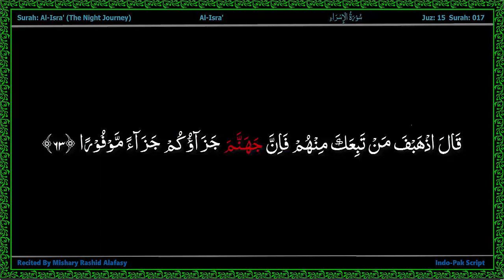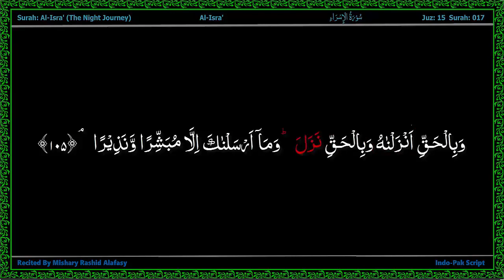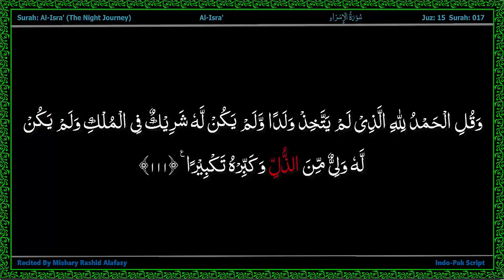Surah 017 The Night Journey - AlQuran Indo-Pak Word by Word Highlighted by Alafasy